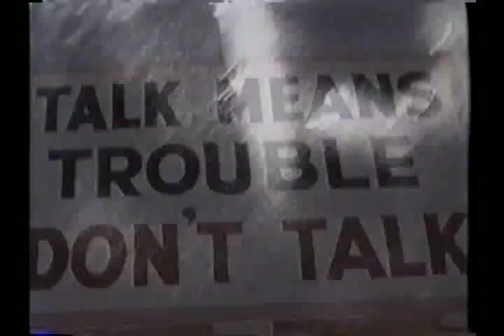Peter Mayer/Big Pictures-"The Downwinders"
Add &fmt=18 at the end in your browser for High Quality!

If you like this song buy the disc at CD Baby

The FIRST AND ORIGINAL song or video about "The Downwinders! This song/video "The Downwinders" is performed by my group Big Pictures, written by Peter Mayer. It is about veterans who were used by the Governments nuclear experiments/testings during the 1950s. Shot with 8mm film in the late 90s. Edited on Avid Xpress by song writer/producer Peter Mayer and Vic DiAngelo. Camera by Greg Schramm. Big Pictures are
Peter Mayer-Vocals, Guitars
Greg Renzenbrink-Vocals, Bass
Mark Lucas-Drums